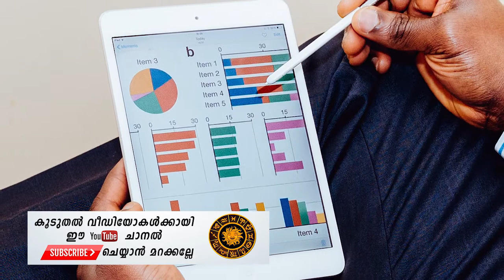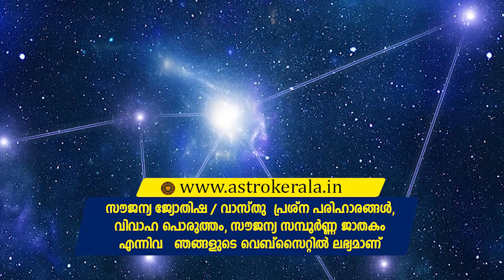Astrology malayalam-ഉത്രം നക്ഷത്രം ഒക്ടോബർ മാസഫലം 2019 - Astrology predictions October 2019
Astrology malayalam-ഉത്രം നക്ഷത്രം ഒക്ടോബർ മാസഫലം 2019 - Astrology predictions October 2019- Astrology News Malayalam
#2020#astrology#malayalam astrology#jyothisham#horoscope predictions#vastu#horoscope compatibility#online astrologer#zodiac signs#horoscope today.
Vastu house design for south facing plot - House interior
From providing astrology consultancy services, Vedic astrology predictions, and free astrology services, Future Point has got you covered  data such as nakshatram and rasi, the rasi chakram, griha nila and the life time dasa and dasa bhukti details are provided for in your Malayalam horoscope

Watch Online Astrologer by Astro Kerala TV on dailymotion Vastu for Construction of House
फिलहाल वास्तु शास्त्र टिप्स (vastu shastra tips in hindi) जानिए और यह घर वास्तु टिप्स (vastu tips for home) हो सके वहाँ तक अपनाए।
In astrology consultation, all the concerns of your life will exclusively be analysed by Mr. Shine
What are the best astrology websites for free prediction
 Get accurate horoscope today for all ☆ star / zodiac signs on love, career and more

Get Malayalam astrology and horoscope here
Career Astrology can also tell the nature of the Person in terms of profession and studies
Get your Astrology compatibility report by entering your zodiac signs below Learn what all the 12 zodiac signs mean and how it affects your life

astrology malayalam astrology#jyothisham#horoscope predictions#vastu#horoscope compatibility#online astrologer#zodiac signs#horoscope today. Vastu for Construction Projects